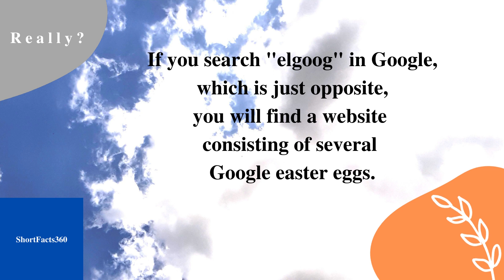Elgoog and Google II Short Facts360 # 199 II